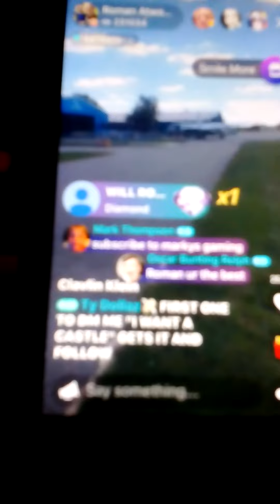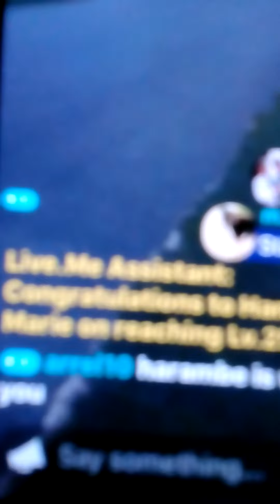Romanatwood just getting on plane